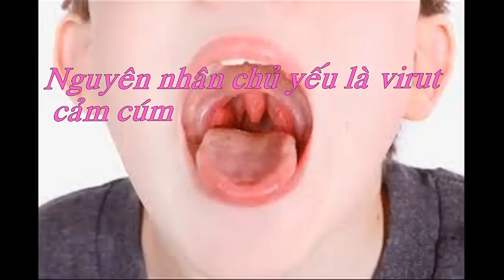bài thuốc điều trị viêm họng bằng đông y - khỏi viêm họng chỉ cần chanh mật ong đường phèn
thuốc đặc trị viêm xoang thầy trần điều trị rứt điểm viêm xoang mãn tính. hoàn tiền 100% nếu không khỏi bệnh.